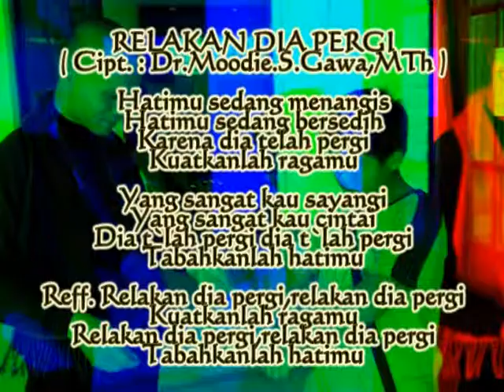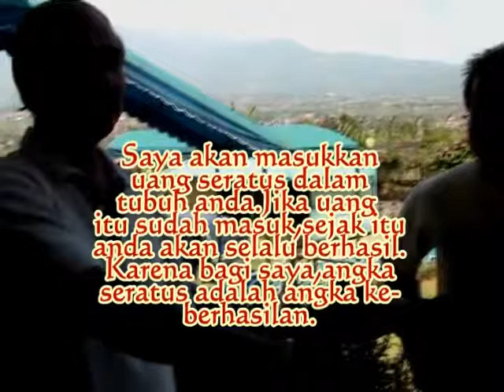Relakan Dia Pergi - Singer and Songwriter : Blacktator